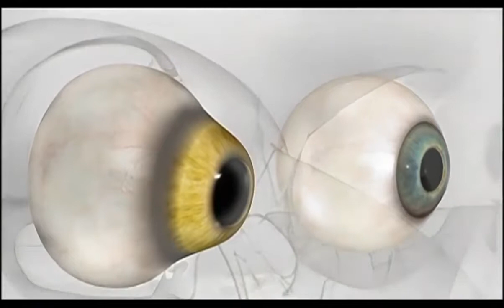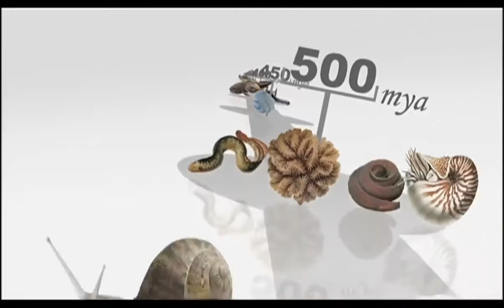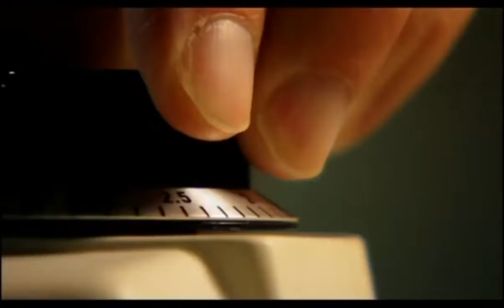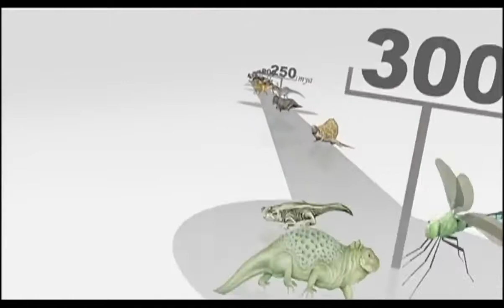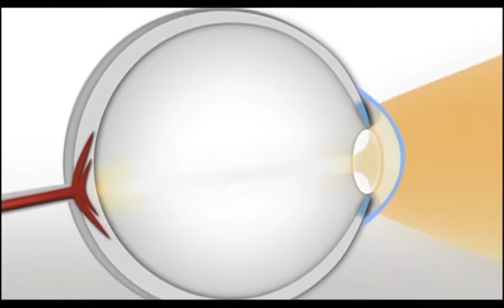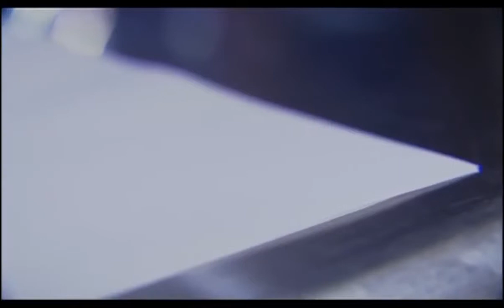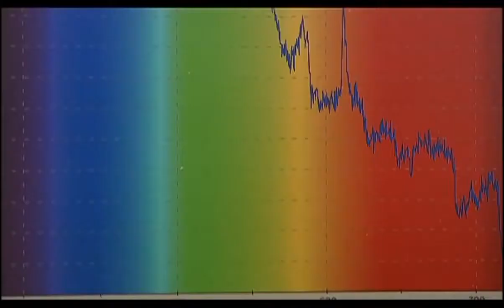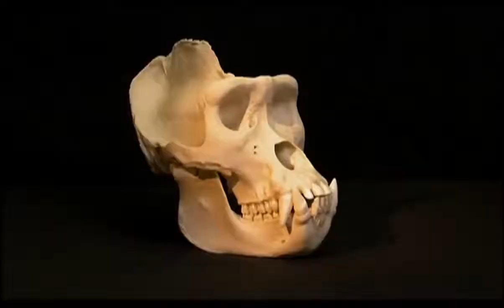Eyes - Vision to the whole World | Evolution of Eyes | Documentaries LIVE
This is our new channel where you will find amazing documentaries from all around the world.